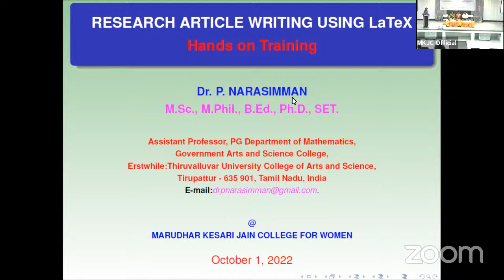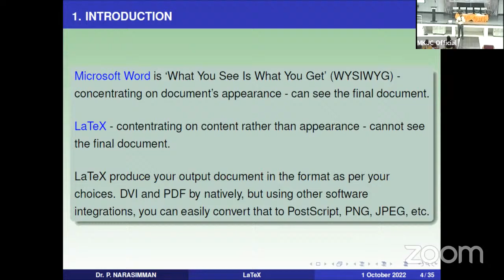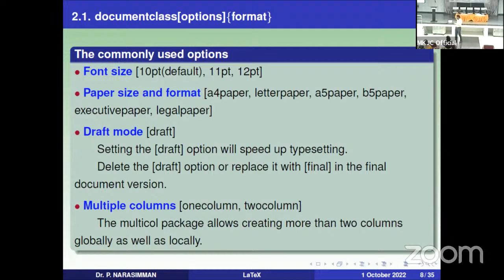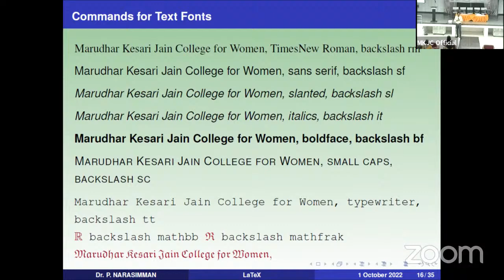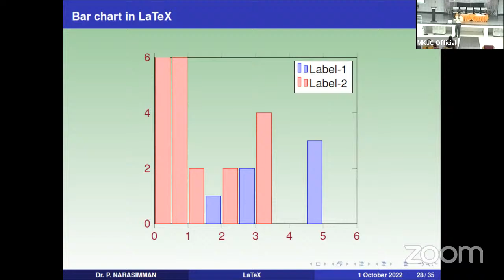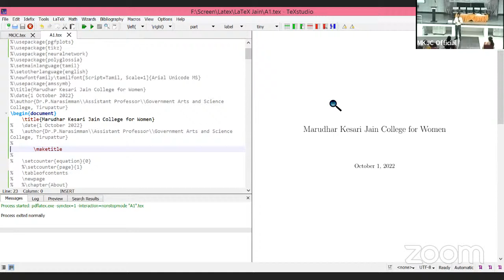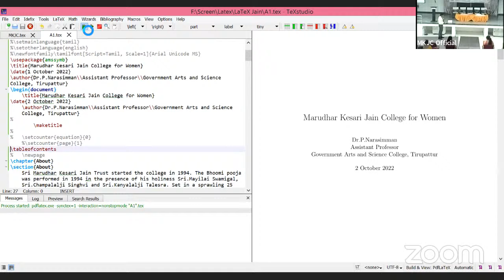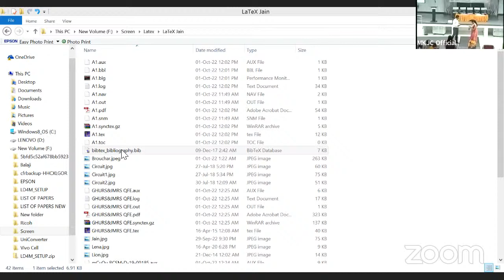MKJC FDP Hands on Training on LATEX -01-10-2022